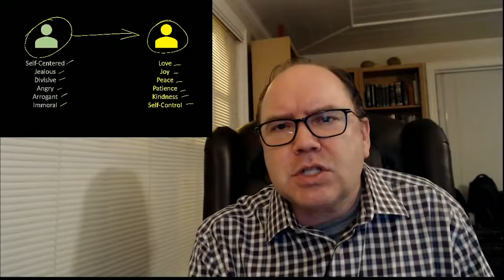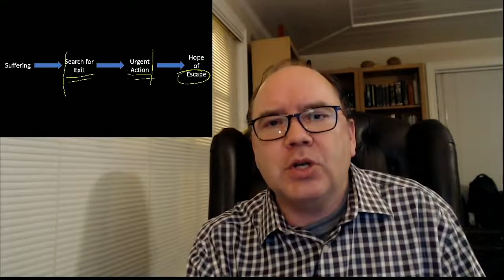Live by Faith | Sermon #8 | Romans 5:1-11 | Todd Malone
"Peace with God" | 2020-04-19 | In the first four chapters, Paul argues that we are made right with God (“justified”) by faith in Jesus and His death on the cross. In chapter 5, Paul helps us understand the significance of that truth.